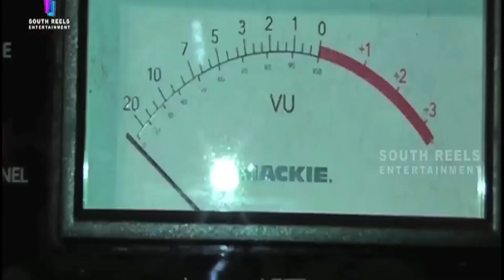MAHESH BABU SPYDER FAN MADE SONG || South Reels